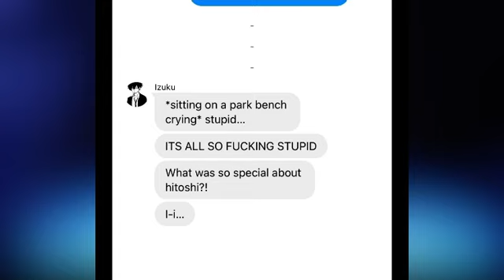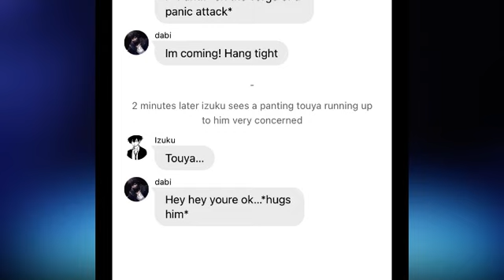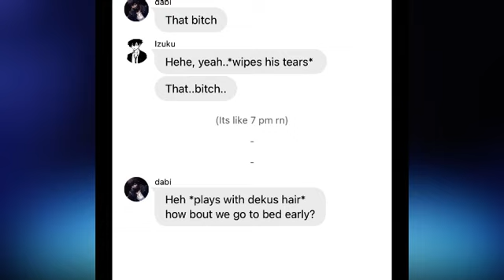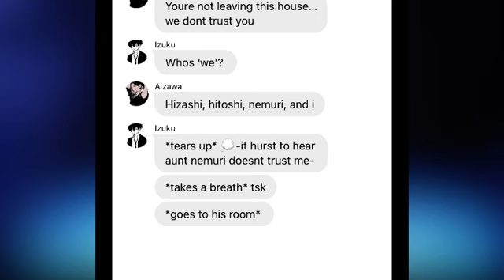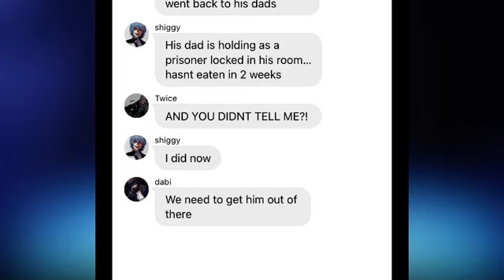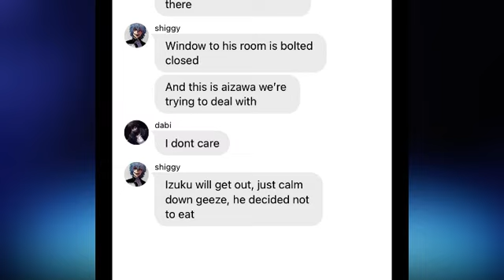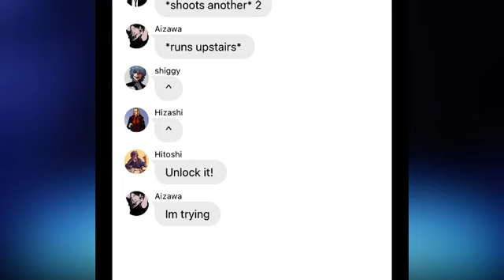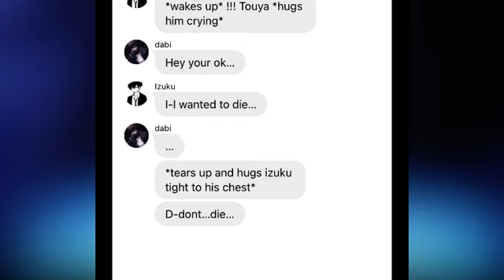Neglected Izuku Aizawa pt. 2 || tw || Dabideku || sorry for the wait